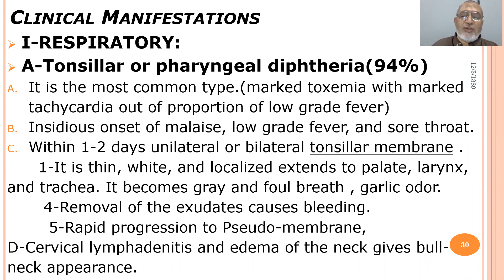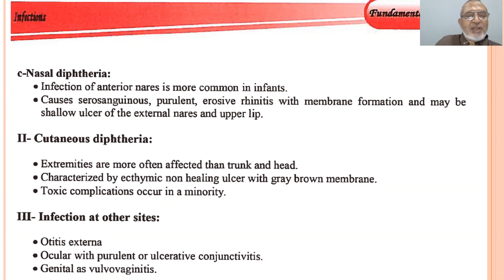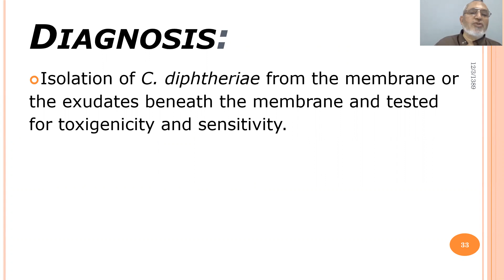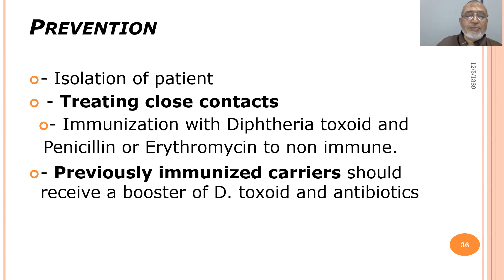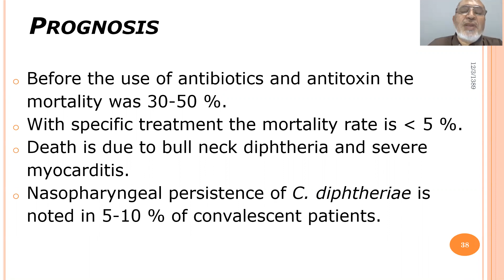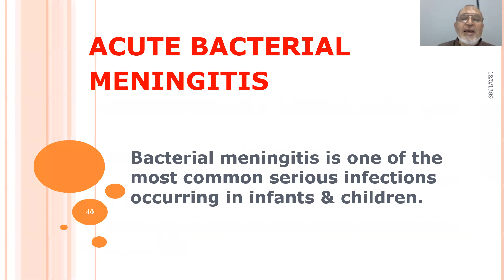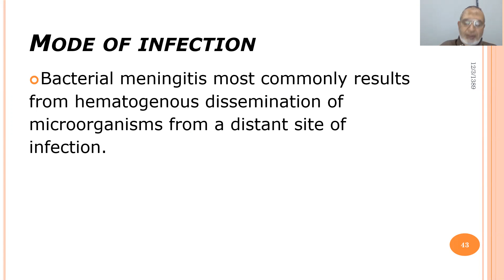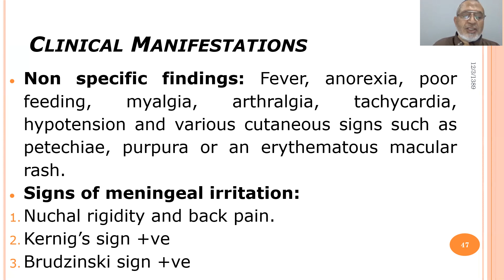DIPHTHERIA ACUTE BACTERIALMENINGITIS